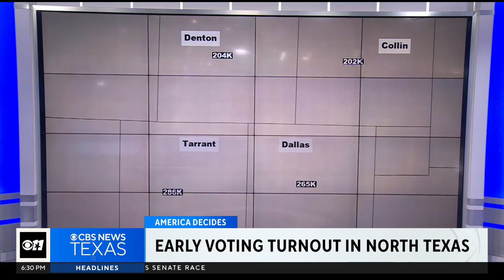Oak Cliff hosts "Party at the Polls" to boost voter turnout ahead of Election Day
With Election Day just 10 days away, efforts are being made to increase voter engagement. In Oak Cliff, a “Party at the Polls” event is being held to encourage the local community to vote.